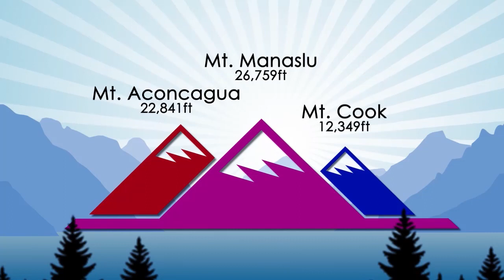Alyssa Azar - Mount Everest 2014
in her Everest attempt 2014.